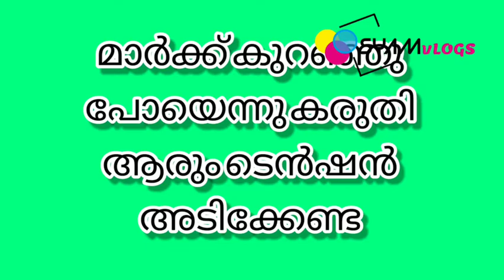After sslc which course is better? |SCIENCE/COMMERCE/ HUMANITIES | Malayalam|sslc result based video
നിങ്ങളുടെ മാർക്കിന്റെ അടിസ്ഥാനത്തിൽ നിങ്ങൾക്ക് ഏത് കോഴ്സ് ലഭിക്കും...
Plus one ൽ ഏത് cource തിരഞ്ഞെടുക്കണം... അത് ലഭിക്കുമോ.